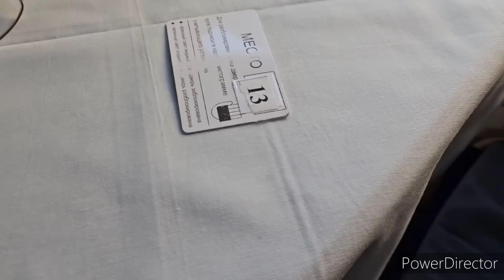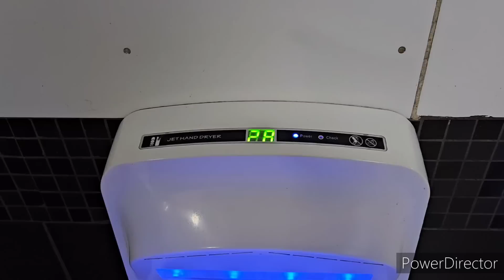Двухэтажный поезд РЖД-ПЯТЬ дней круиза на теплоходе.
едем в круиз на теплоходе.Купили билеты на двухэтажный поезд.двухэтажеый  поезд это интересная возможность ехать в круиз с комфортом.
на поездемы доедем до Самары и твм пересядем на наш круиз-теплоход.Отправление в круиз из Самары.
двухэтажный поезд почти пустой.Мы едем в купе вдвоём на втором этаже и нам путешествие на поезде очень нравится